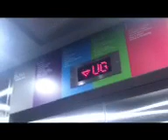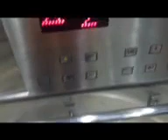TOSHIBA lifts + View of LDC @ Kota Kasablanka, Jakarta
For Uncle Fadil, is like LEGO DC UNIVERSE before birthday in Bintaro Mall - Oh, getting film a lift in Bintaro Mall is laters. Enjoy !

LIFTS' SPEC:
Knowing In: 1600 KG/24 Prs - Capacity
Capacity it not shown but were knower
B3m,B1,LG,G,UG,1,2 - Floors
V - Chime

VIDEO INFO:
Feads: Brainiac
Camera: iPhone 4S 16GB
Edited with: Cute CUT Pro
Taken Date: Tuesday, Jul 7, '15